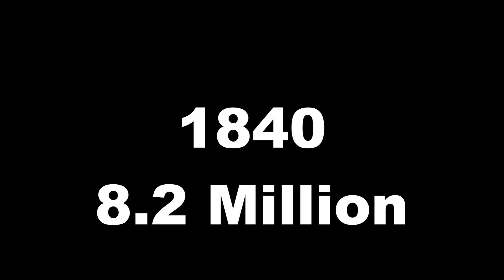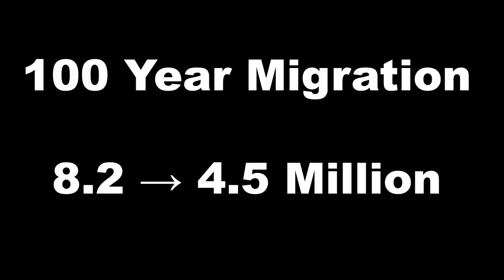BiteSizeScienceERN - Hayden Wilkinson, FameLab Ireland 2019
This European Researchers’ Night, FameLabbers from Ireland, Bulgaria and Italy join forces to share with you BiteSizeScienceERN – an international online collection of short science videos inspired by food. Coming together across three time zones, they will share amazing science facts and insights behind food from each other’s national cuisines – all in just 90 seconds!

Our partners in Ireland: @CorkDiscovers and @START2020TCD

This project has received funding from the European Union’s Horizon 2020 research and innovation programme under grant agreement numbers 955428 and 955330